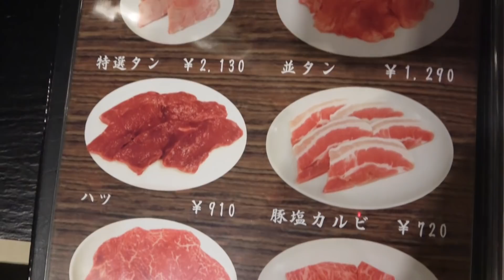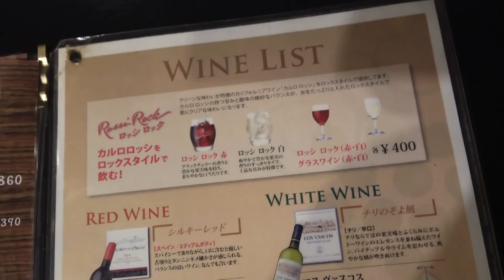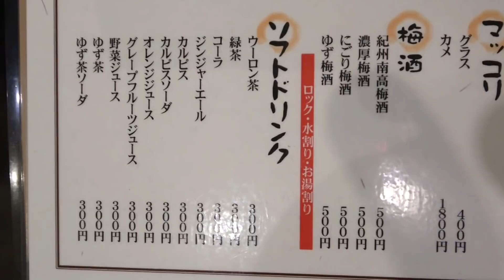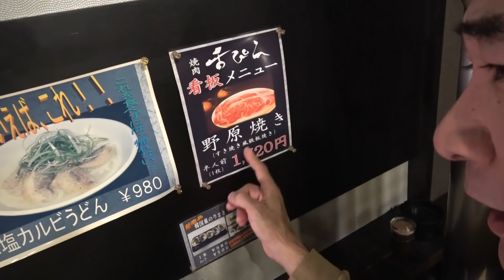★★黒毛和牛A5の店★★【焼肉舌ぴん】大国町の高級焼肉で至福の晩酌！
今回は、大阪メトロ『大国町』駅から徒歩約5分の黒毛和牛専門の高級焼肉店『焼肉舌ぴん』さんにお邪魔しました！(^_^)
店内はボックスごとに区切られ落ち着いた雰囲気で、黒毛和牛の牛タンをはじめ、色々な部位で高級焼肉を頂きました！(^0^)/

【お店情報】
◆黒毛和牛 焼肉 舌ぴん◆
大阪市浪速区元町3‐11-17